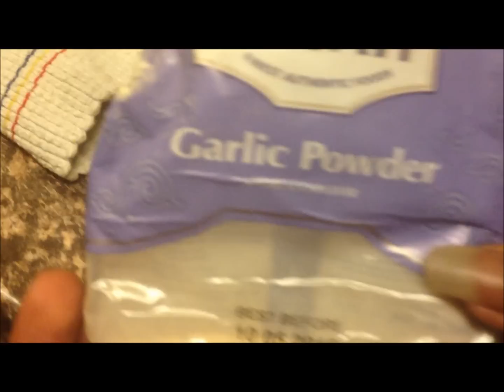Heemy Parody: Cooking With HP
welcome to my pilot video of cooking with HP this is just the first of the series.